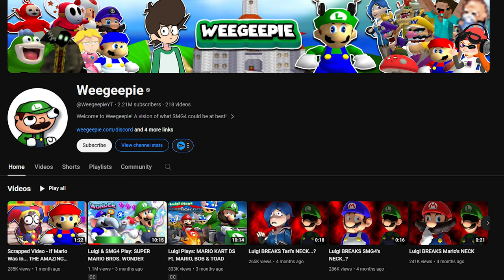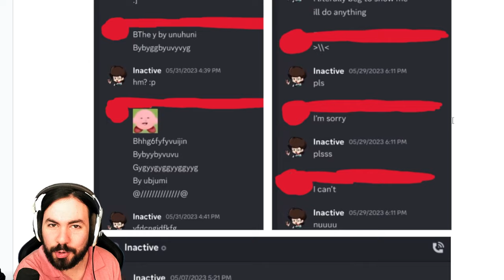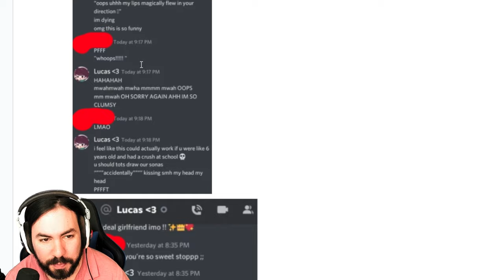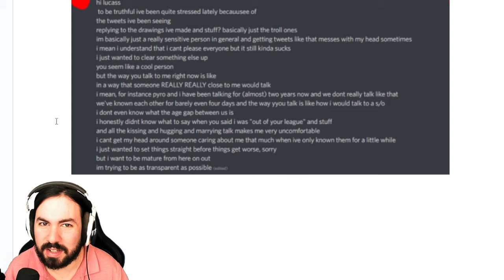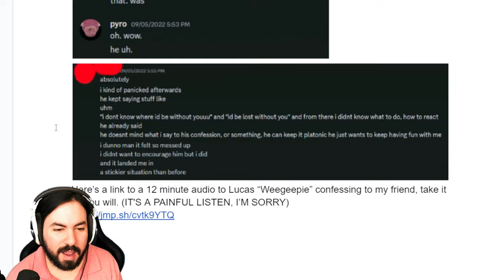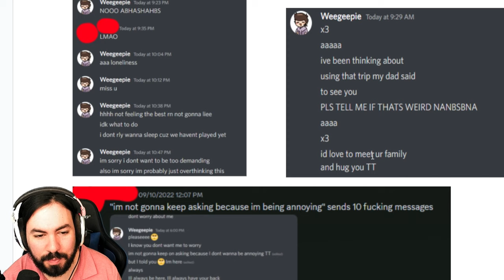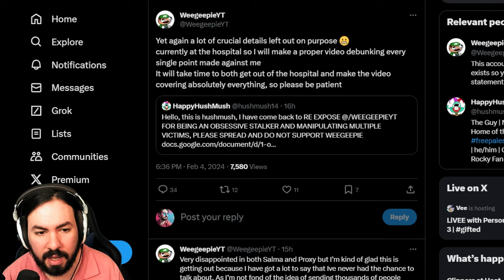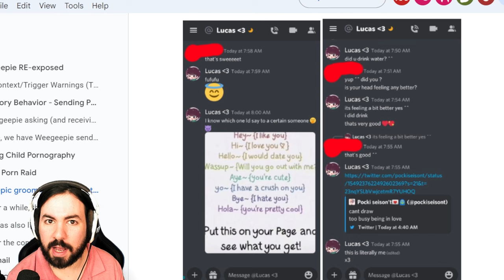Allegations Against Weegeepie Don't Look Good...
Today I want to talk about yet another YouTuber with accusations against them. I got over a google doc put together by close friends of Weegeepie and talk about all the allegations against him.

Twitch.tv/posllatv
Twitter.com/posllatv